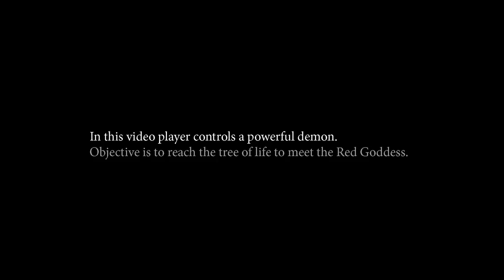Agony Game - New Gameplay Demo 2017 | PS4/XBOXONE/PC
Agony is an upcoming survival horror video game developed by Madmind Studio and published by PlayWay. Players begin their journey as a tormented soul within the depths of hell without any memories about their past. The special ability to control people on their path, and even possess simple minded demons, gives the player the necessary measures to survive in the extreme conditions they are in.